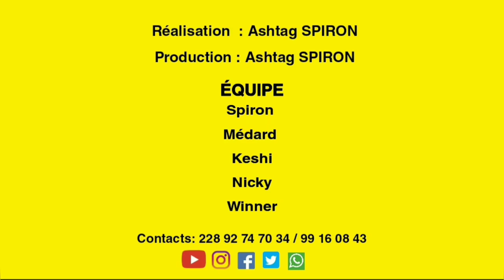TELLE MEUF-TEL MEC 🤣 LE COUPLE DES MENTEURS 🤣 AFFAIRAGE228 COMÉDIE HUMOUR GAG RIRE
Nous vous présentons aujourd'hui: TELLE MEUF-TEL MEC

Nous vous offrons une nouvelle video comiques et du micro trottoir tous les LUNDIS, MERCREDIS et SAMEDIS sur notre chaîne YouTube

une réalisation de Ashtag SPIRON
une idée originale de Ashtag SPIRON

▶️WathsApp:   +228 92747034